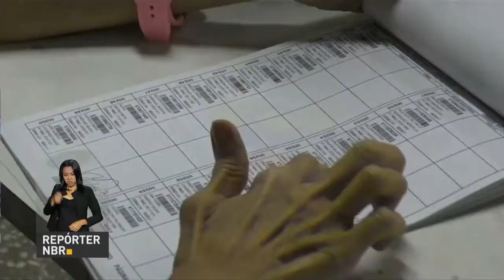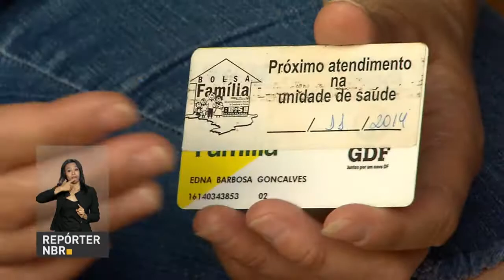BOLETIM REPÓRTER NBR 10h - 21 de maio de 2018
REPÓRTER NBR 10h - 21.05.18: prazo para pagamento da taxa do Enem pode ser feita até o dia 23 de maio. E mais: veja as principais ações durante os dois anos do governo do presidente Michel Temer.